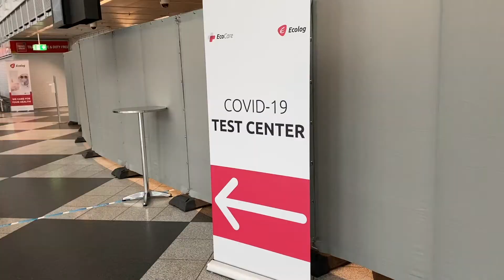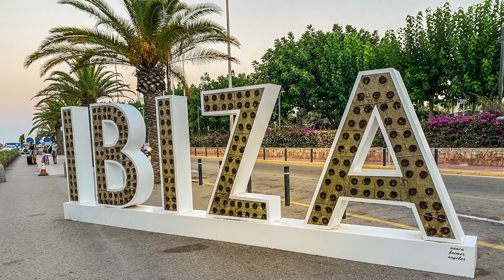THE AIRLINE LOST OUR SUITCASES: The flight back home from Ibiza to Frankfurt during Corona.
Got another vlog for you guys today! Taking you along on the trip from Ibiza back to Frankfurt. Since Spain is now a high risk country we had to do a mandatory corona test. The flight company lost our luggage!! I'll update you guys bellow if they were able to retrieve it...

UPDATE: so looks like our luggage was left in Munich but they found it and we just picked it up from the airport in Frankfurt 🙌

CAMERA SETUP:
- Sony A6500